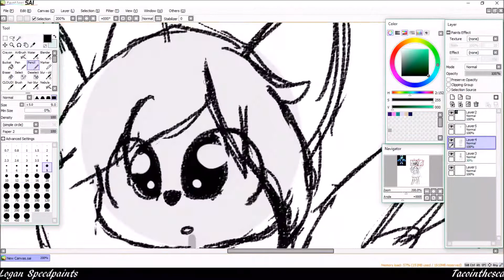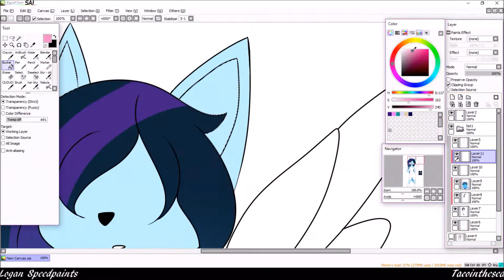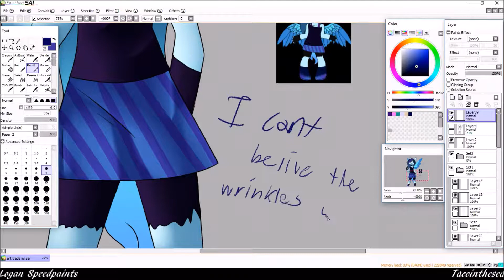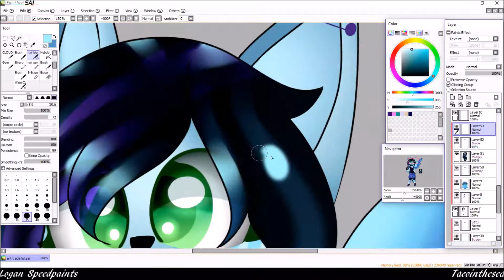(AT) OC Speedpaint - Trace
Art trades: I ask only (or if you are very good at art)
requests: Closed

I am more active on my Deviant Art, which can be found